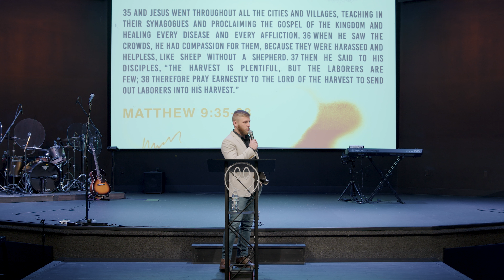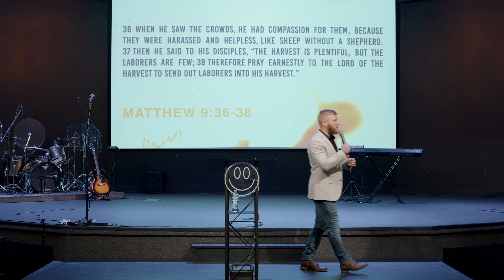(UNDER) SHEPHERD // Pastor Wes Winebarger // Vintage Church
visit VCPGH.COM for more info!